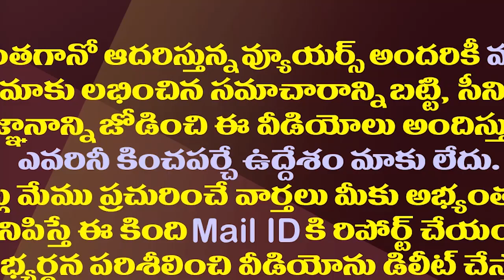బెల్లం గోవ్వలు తక్కువ ఖర్చు tasty వంటలు | Bellam gavvalu | Traditional sweet recipes | Sweet shells